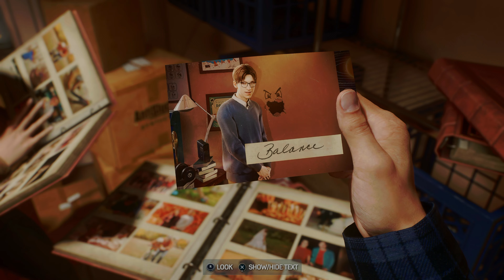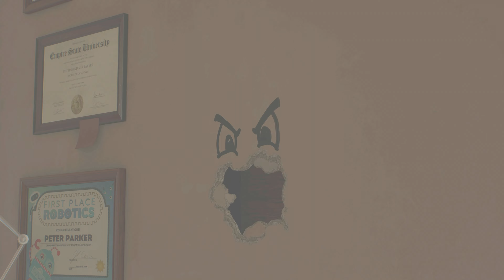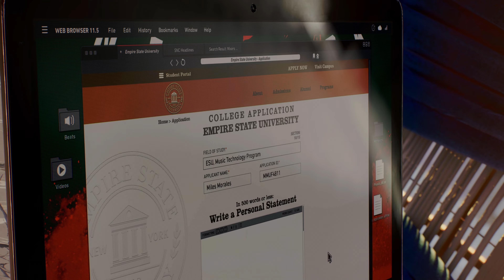Marvel's Spider Man 2 Part 3: Bike Riding and flashbacks (Read description for echoing)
Part 3 is finally here after long wait, and now we are in flashbacks.

I'm sorry for the Echo's in the video, i had the volume in my speakers too loud and i had OBS activated to record the desktop audio, i fixed it in the next part which will be uploaded soon, even if there are some slight echoe's.

Comment Rules:
1. Be respectful and civil to others.
2. Respect other's opinions.
3: No harrasment.
4: Don't be Racist, Ableistic, Homophobic, Transphobic or Xenophobic.
5: No self promotion or spam allowed.
6: Dready uses He/Him pronouns.